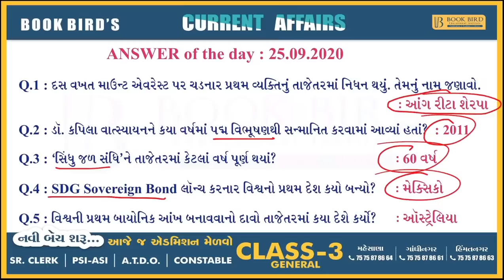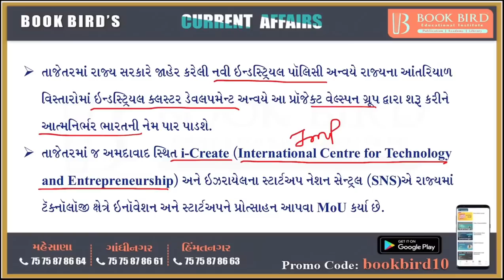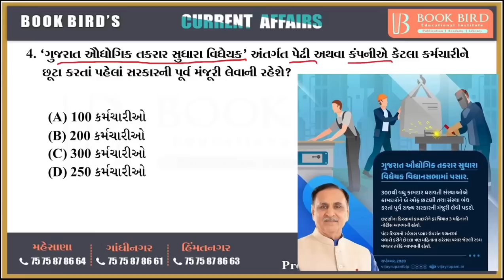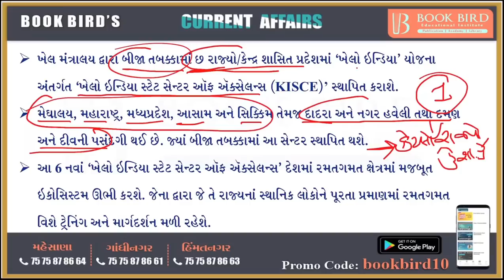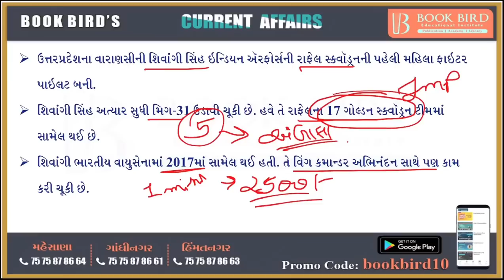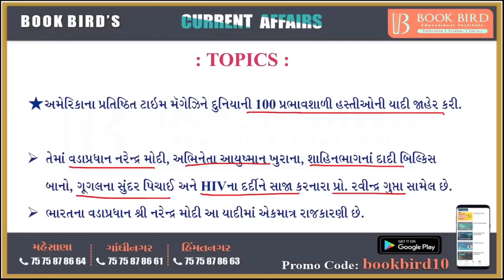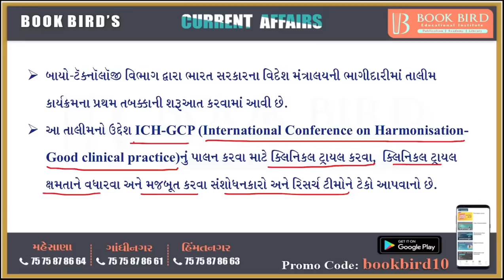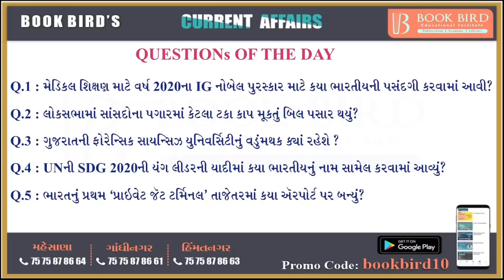26-09-2020 Daily Current Affairs | Book Bird Academy | Gandhinagar